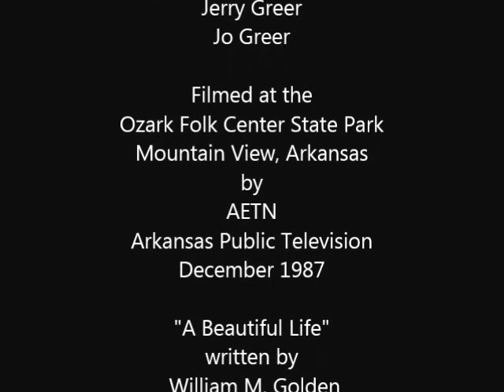Ozark Mountain Christmas 1987 - A Beautiful Life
Mountain Magic at the Ozark Folk Center in Mountain View, Arkansas. Recorded by AETN (Arkansas Public Television) for the special presentation of an Ozark Mountain Christmas in December 1987.  This was then broadcast nationwide by National Public Television.

The members of Mountain Magic were Michael "Malakai" Neuman, Misty Neuman, Jerry Greer and Jo Greer.